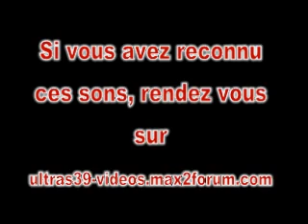jeu son 1